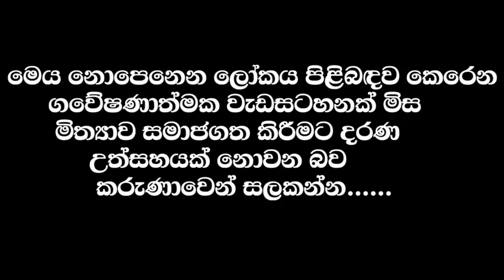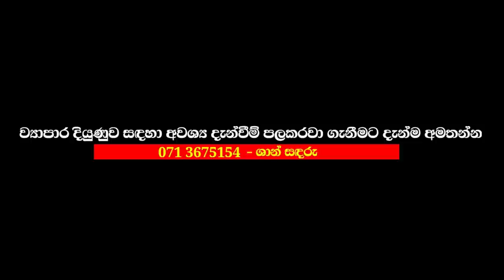ලාබාලතම සෙල්ලිපි පරිවර්තකයා හෙළිකරන බරපතල රහස් 07 - The Youngest Sellipi transliterator 'Thilina'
📞📞📞️ තිලිණ ගුරුතුමා :- 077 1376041 / 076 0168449 ( Whatspp, Viber, Imo හරහාද සම්බන්ධ වීමට හැකියාව තිබේ. )

හොරුන්ගෙන් බොරුකාරයන්ගෙන් මිදී ඉගෙනගත් දැනුමෙන් ලෝකෙම හොල්ලන මේ වගේ කෙනෙක්ට විශ්වාසෙන් එක පාරක් කතා කරන්න, ඔබට ජය නියතයි !!!